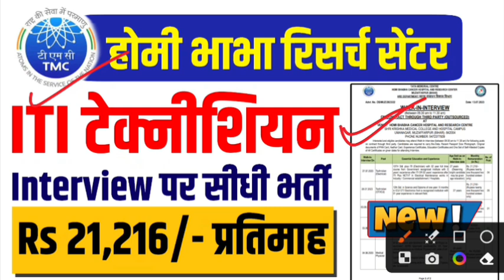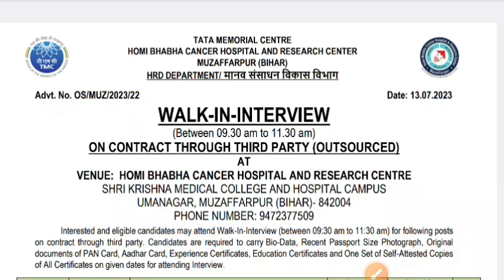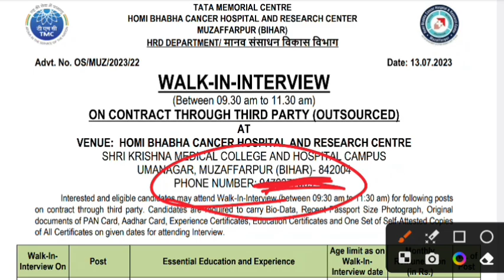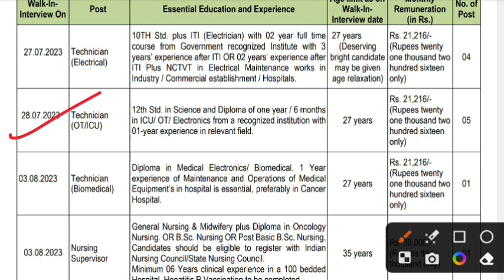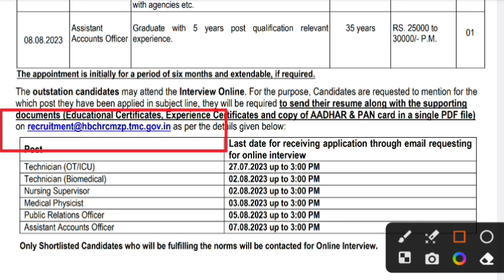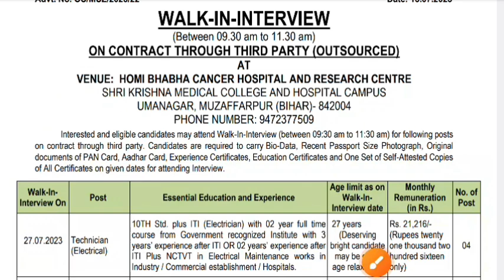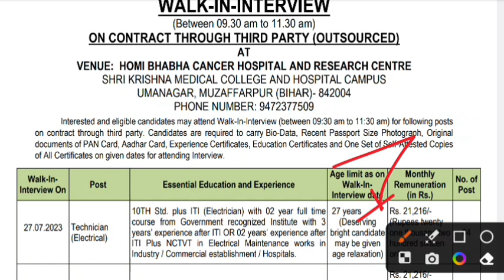TMC होमी भाभा रिसर्च सेंटर बिना परीक्षा भर्ती ITI टेक्नीशियन | ITI new vacancy | ITI job vacancy